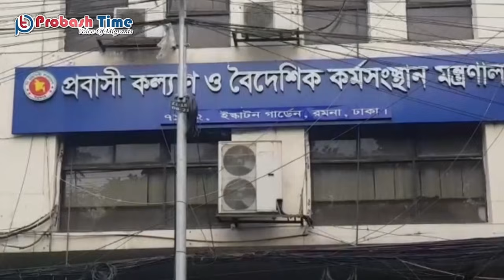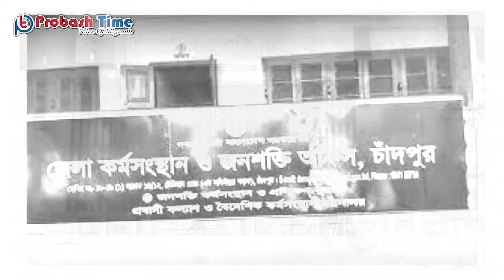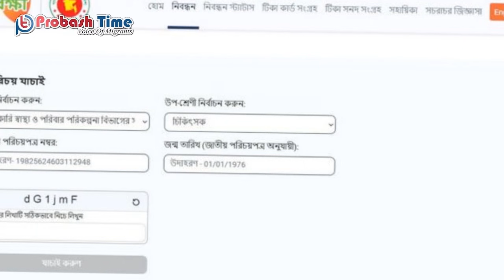সার্ভার জটিলতা কাটিয়ে পুরোদস্তুর চলছে প্রবাসীদের টিকা নিবন্ধন।Probash Time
- Team Probash